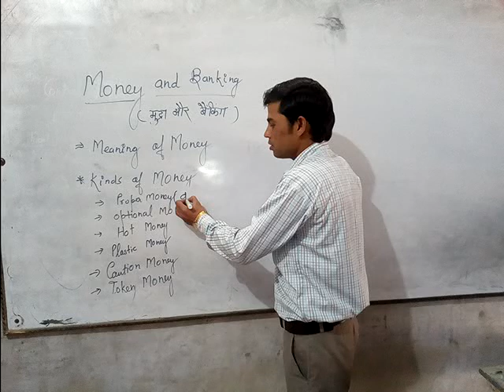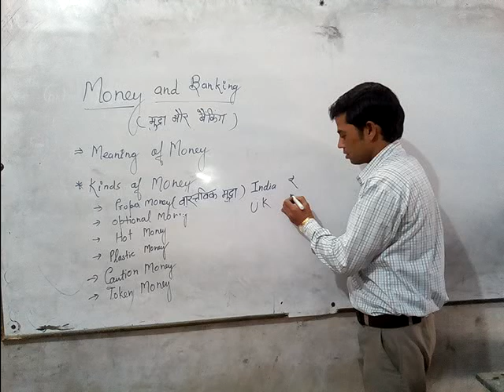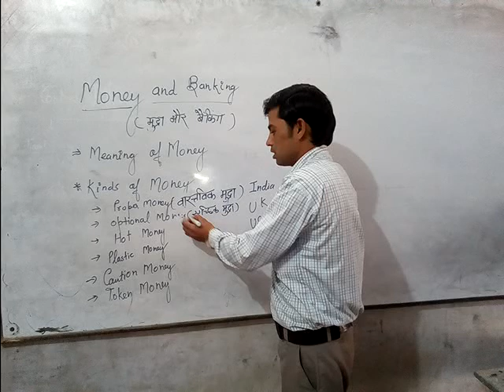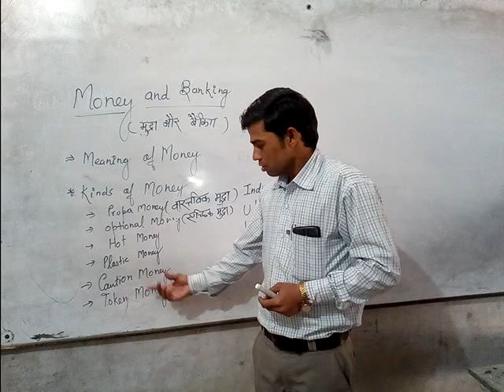मुद्रा & बैंकिग ....By Gambhir sir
lecture from  money and banking